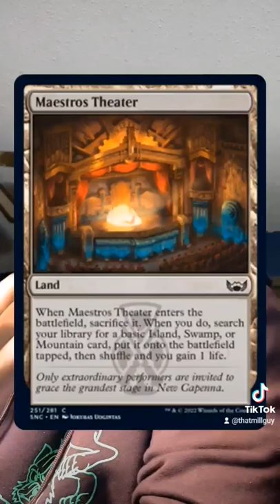WOTC Is Printing NEW Fetchlands??? | Magic: The Gathering